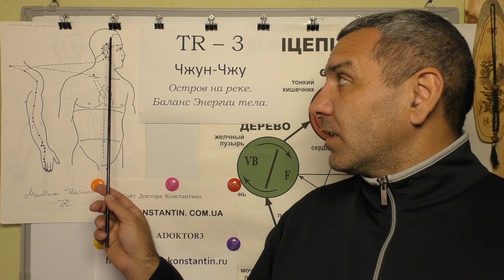Гипертония и Гипотония. Помощь Акупунктурой.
Состояние Меридиана TR и точки Акупунктуры данного меридиана в помощь при Гипертонии и Гипотонии. Видео-лекция Иглотерапевта Доктора Константина.